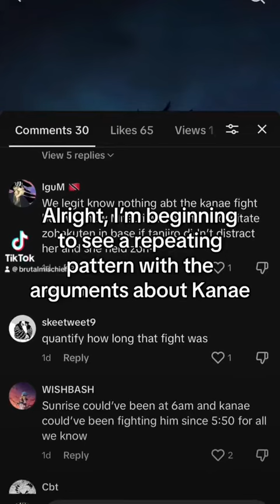Kanae IMO is not fodder